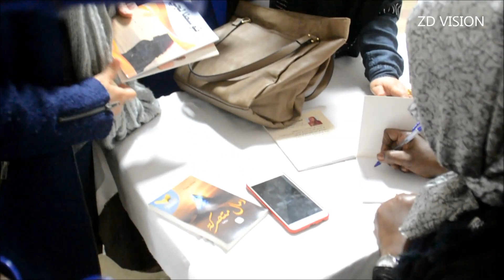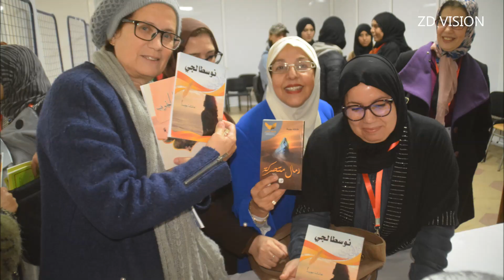2021 عين تموشنت : فعاليات الملتقى الوطني للأدب النسوي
فعاليات الملتقى الوطني للأدب النسوي في طبعته الأولى  تحت شعار ” تجربتي في الكتابة”، الذي احتضنته دار الثقافة عيسى مسعودي بالتنسيق  مع جامعة "بلحاج بوشعيب" بولاية عين تموشنت خلال الفترة من 06 وحتى 08 من شهر مارس 2021 .